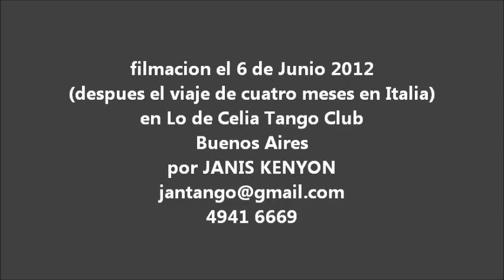Luis Ferré (1943-2019)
On June 6, 2012, I dedicated myself  to filming to Luis Ferre during several tandas with various partners in Lo de Celia Tango Club.  Luis returned to Buenos Aires after four months in Italy.